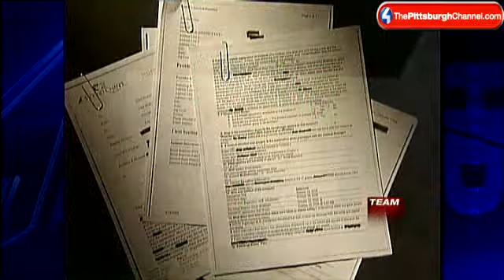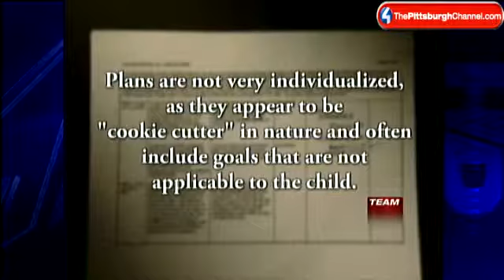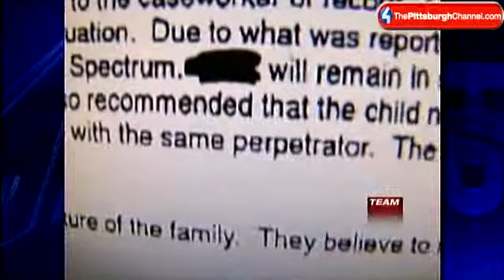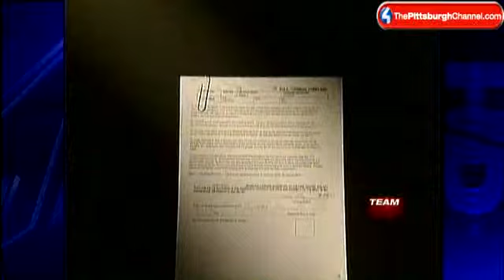Team 4 Investigates Kinship Foster Care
Allegheny County officials say A Second Chance has unique expertise and doesn't have to compete for its contract to provide care for a majority of foster children. A Team 4 investigation uncovers document after document that raises questions about that expertise.